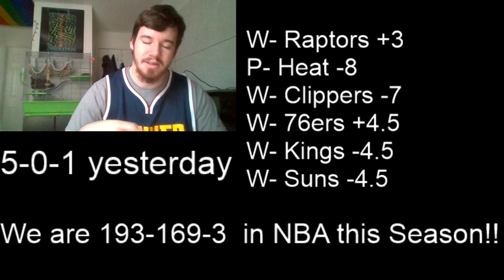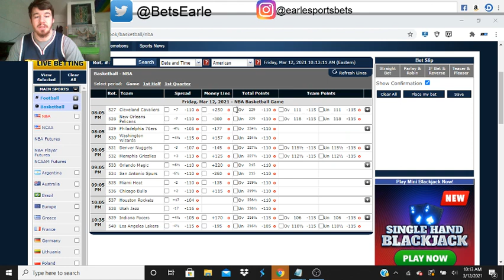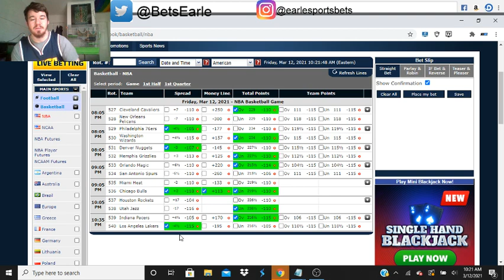NBA Best Bets! 3-12-2021